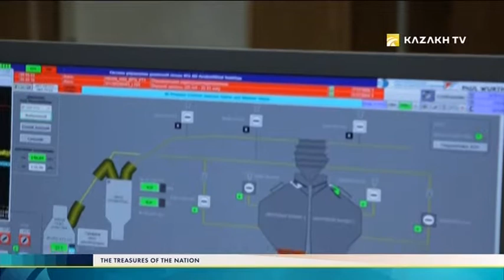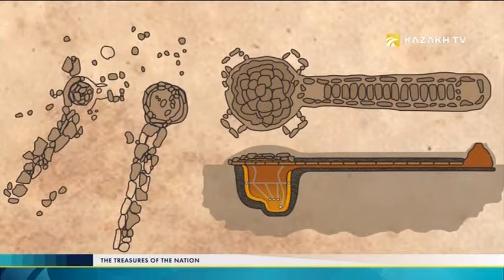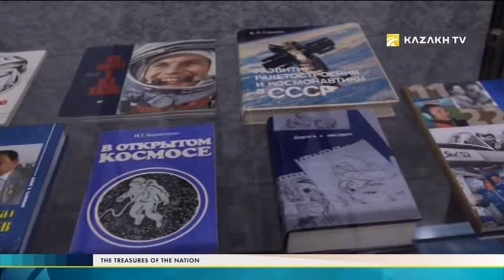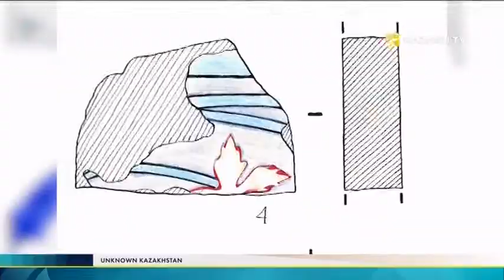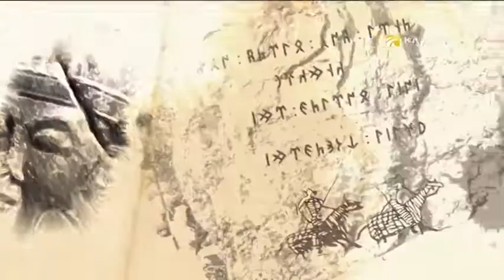The treasures of the nation №7. Where is the homeland of metallurgy?